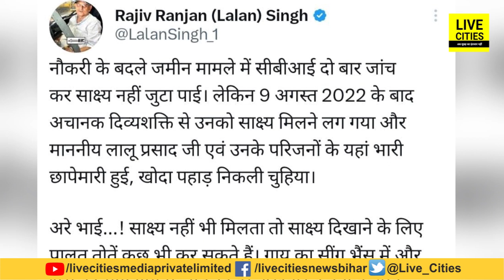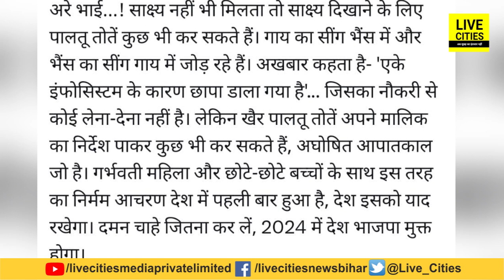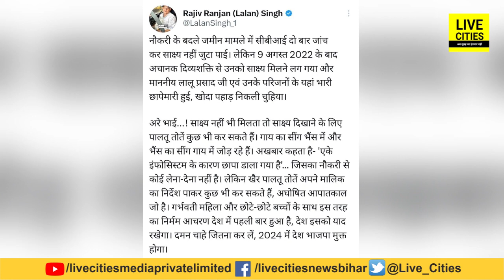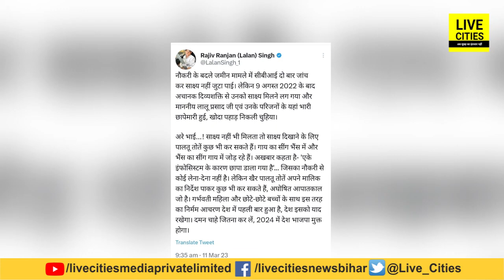Lalu Yadav और परिवार के खिलाफ Raid पर भड़के Lalan Singh, गाय का भैंस में और भैंस का गाय में..?